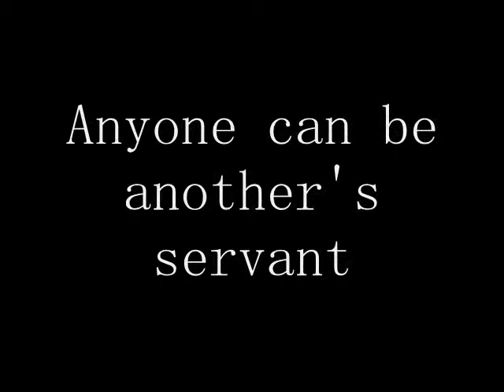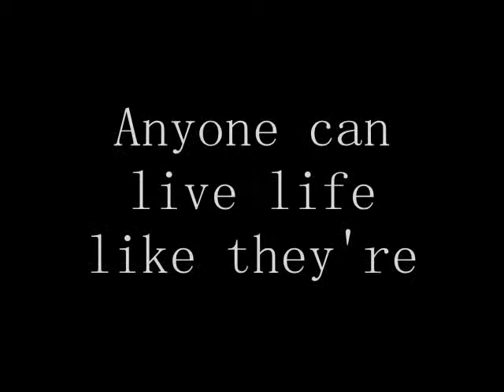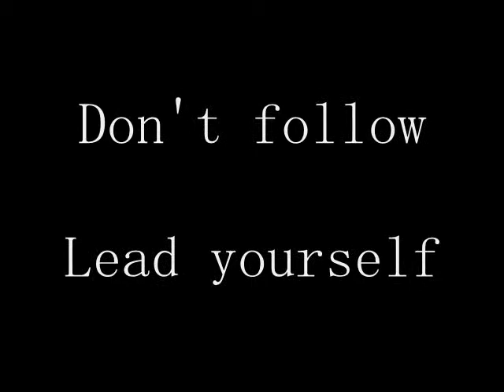Assembly Line - Lyrics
A simple lyrics vid for our song Assembly Line.

Alex Goetz - guitar, vocals
Bobby Stokes - bass
Matthew Hintz - keyboards
Lyrics and music by Alex Goetz